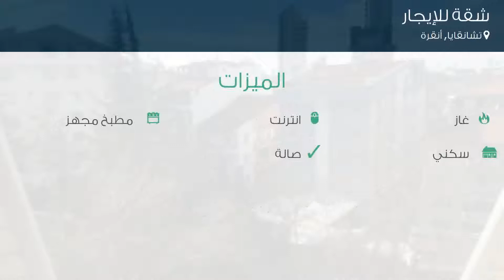شقة للإيجار في شارع يالم سوكاك, تشانقايا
تفاصيل العرض:-

رقم: 3693212

ميزات:-

3 الغرف, 1 غرف أخرى, 1 عدد دورات المياه, 4 عدد الأدوار, 2 رقم الدور, 1984 سنة البناء, انترنت, غاز, مطبخ مجهز, سكني, صالة